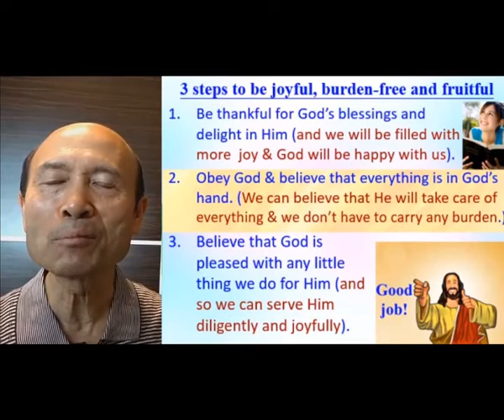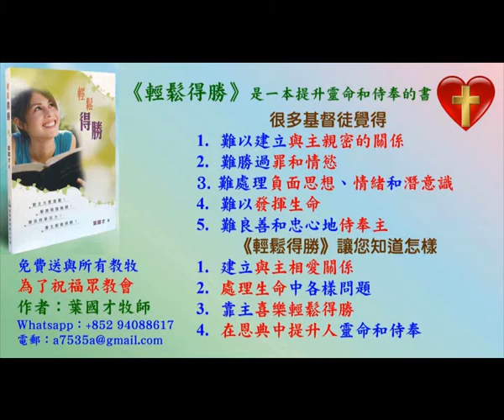Summary of 3 steps to be joyful, burden free and fruitful - English - Pastor Yip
Summary of 3 steps to be joyful, burden free and fruitful
I, Pastor Yip, have a bachelor degree in a Bible college and 2 master degrees in theology. I have taught in seminaries and Bible schools. I was filled with the Holy Spirit in 1998 and has trained many ministers and lay people to be filled with the Holy Spirit and to serve God with the power of God. I have done ministry training for pastors & leaders in 15 countries in English and Chinese. I am happy to help any church, pastors or group of devoted Christians to experience the renewal of the Holy Spirit and to be trained to serve God with the wisdom of God.

1. 與主的關係：怎樣建立與主相愛的關係，怎樣從主的愛得力，怎樣深信神的供應和計劃。
2. 處理生命：怎樣不被人、罪、負面思想情緒和潛意識、婚姻和生活的問題、和侍奉的問題影響。
3. 進入不同層次的侍奉：侍奉可以由簡單的生活見證，到建立別人的靈命，或進入策略性的侍奉。

《輕鬆得勝》的特色：
1. 一目了然：簡單知道怎樣處理和發揮生命。
2. 有實際可行的方法：我和很多人曾20年實際地應用。
3. 可以輕鬆喜樂地得勝：可以在恩典中輕鬆喜樂地處理任何問題，不需要在壓力下成長。因為耶穌的軛是容易的，而神喜悅我們任何真心的努力。
4. 活出《輕鬆得勝》並不太難：處理和發揮生命並不是遙不可及。

密碼Password：HongKong12